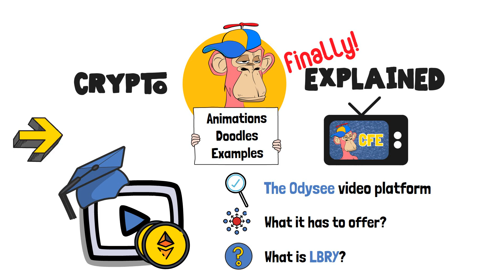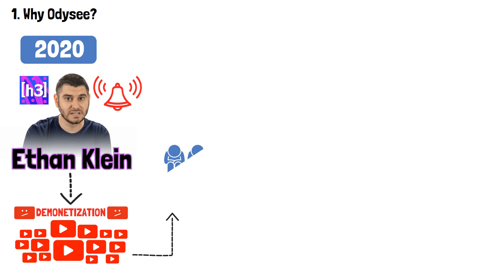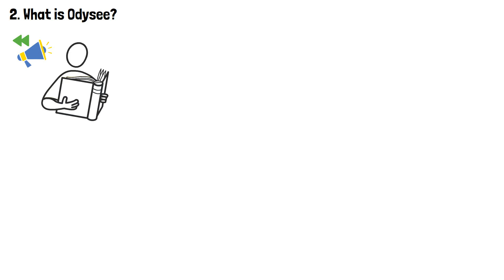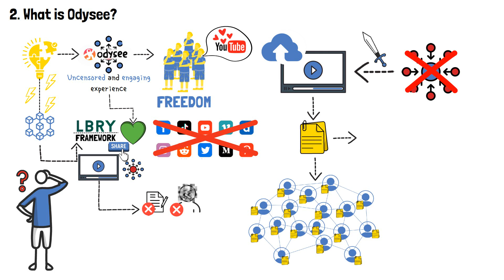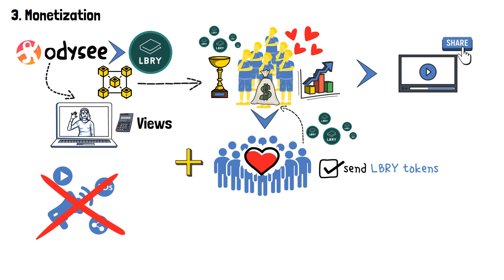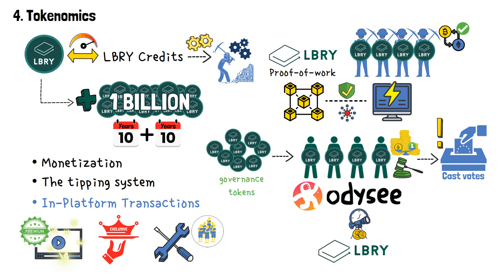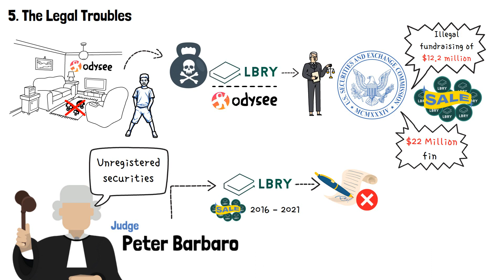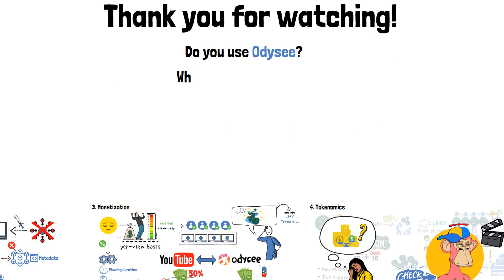What is Odysee & LBRY? Is Decentralized YouTube Possible? (ANIMATED)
What is Odysee, YouTube alternative? Is decentralized YouTube possible?

YouTube has been plagued with many problems, such as unfair copyright strikes, numerous content creators being demonetized, or the never-ending mess with advertisers and their demands for what content should be incentivised or boycotted. Odysee saw this problem and offered a solution.

In this video, I’ll explain what created the demand for a decentralized video sharing platform, how Odysee attempted providing such a service and how different it is from YouTube and other traditional video sharing platforms. To understand it, a proper look at LBRY, the foundation on which Odysee is built, is required. Therefore, I’ll explain LBRY and its tokenomics.

Do you use Odysee? Do you think it has potential of eventually becoming the #1 content sharing platform? What are its drawbacks that stop it from becoming more popular? Share your insights in the comment section below!

🚀 Hey, we launched an even EASIER & FUN way to learn crypto!

Video Time Table:

0:00 Introduction to What is Odysee?
1:12 Odysee History & Background
3:47 What is Odysee & How Does it Work?
5:33 Monetization: What is the LBRY Token?
7:46 Tokenomics
9:04 Legal Troubles
10:23 Wrap-up: What is Odysee?